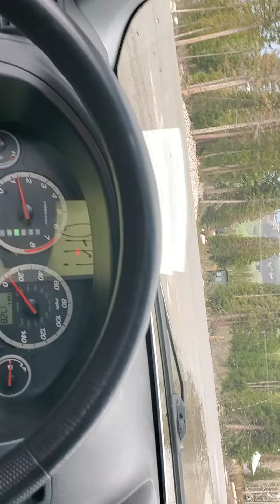silver lake 061123 Brighton flea market